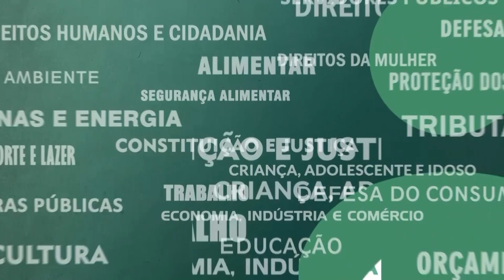Resumo Comissões - Com. Constituição e Justiça - 13/12/23